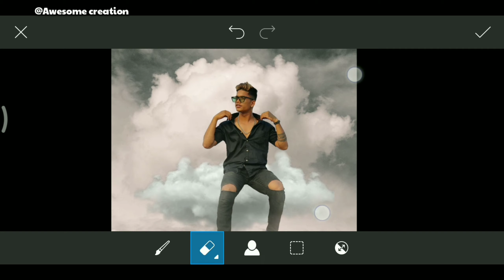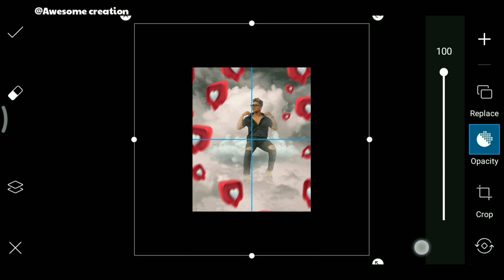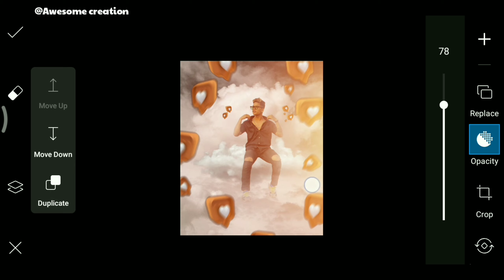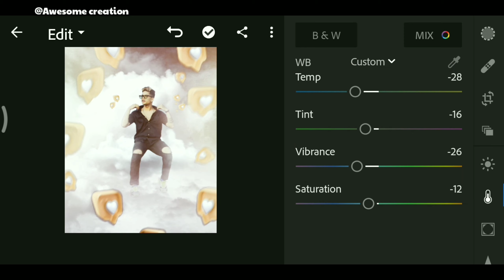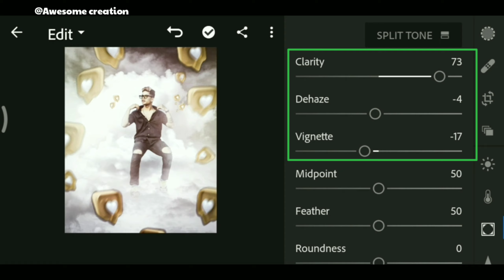PicsArt photo Editing | like photo Editing | PicsArt sky editing |PicsArt Editing tutorial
Hii friends,

i am awesome my channel is all about Photo editing and mobile graphic designing and munch more
Tutorials and also logo designing. I generally use Lightroom, Snapseed, Picsart, Pixalab Applications for my photo editing Teaching Tutorials. I hope You learn Photo Editing & manipulation from my tutorials.

Download cracked application

PicsArt
PicsArt editing
PicsArt photoediting tutorial
PicsArt main photo edite kaise kare
How to create photo in PicsArt
How to make photo in PicsArt

Your query :-
picsart photo,
picsart application,
picsart amazing editing,
picsart background,
picsart hd photo save,
picsart editing hd quality,
picsart logo kaise banaye,
picsart manipulation,
picsart mein photo kaise banaye,
picsart mein photo kaise edit kare,
picsart me photo kaise banate hain,
picsart new,
picsart se banner kaise banaye,
picsart se logo kaise banaye,
picsart se photo edit,
picsart se video kaise banaye,
picsart youtube,
picsart youtube logo,
picsart youtube channel,
picsart youtube thumbnail size,
picsart yellow,
picsart youtube banner,
picsart youtube video,
picsart youtube channel logo,
picsart youtube intro,
picsart youtube thumbnail,
picsart 2020,
picsart 2020,

Stay connect see more
Photo editing tutorial and munch more.